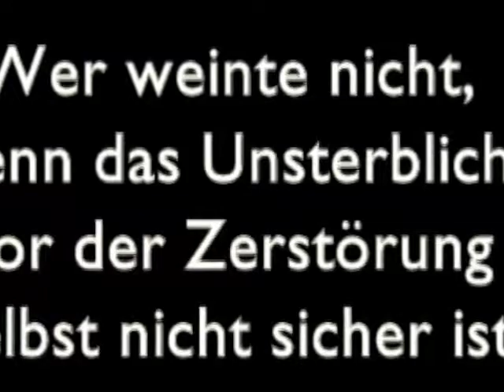Torquato Tasso Johann Wolfgang von Goethe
Schlosstheater Moers  2002
Mit: Frank Wickermann, Sabine Wegmann, Elenor Holder, Marek Jera, Uli Brüstle, Jeff Zach,
Regie u.Bühne: Johannes Lepper
Video: Sven Meurer